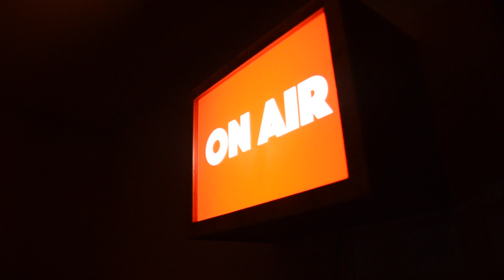On Air // Phil Makes Things No.3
Build number three - in which I make an On Air light up sign as a christmas gift - rather than buy the one seen in the shop she works in. I'm sure some people will think that I'm a cheapskate, but I'm very happy with how this turned out, and my girlfriend (who it was made for) loves it more than the one for sale.